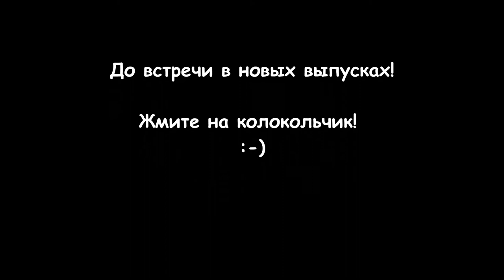КАК УТЕПЛИТЬ ОКНА ДЕРЕВЯННЫЕ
Методом проб и ошибок был найден оптимальный способ утепления деревянных окон на зиму. Данный способ прост в применении и не оставляет следов после удаления.